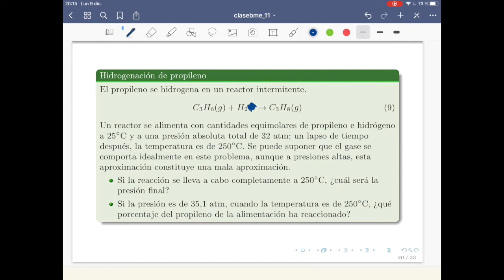Balances de materia y energía - extra - SistemasGaseosos 02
En este problema se está haciendo un supuesto de proceso isotérmico.